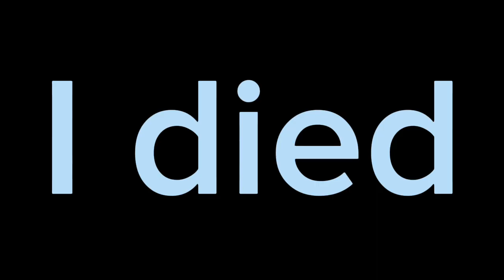I Played Big Scary